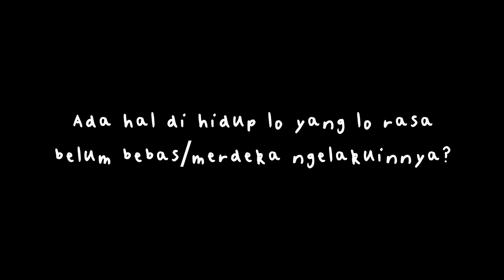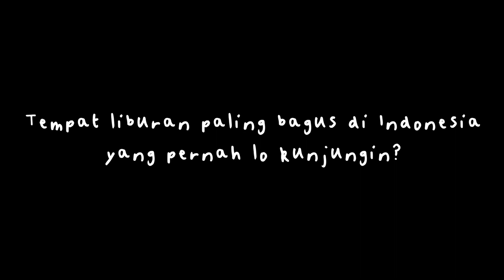KAMU UDAH MERDEKA? - Scharlieze, Rio, Bowo, Mikko, Daffa, Gema, dan Wildan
Hi Sobat Brilio,

Episode kali ini, Brilio akan tanya pendapat Scharlieze, Rio, Bowo, Mikko, Daffa, Gema, dan Wildan soal kemerdekaan. Kira-kira gimana ya tanggapan mereka?

Kalo Sobat Brilio ada saran buat tema berikutnya, yuk tulis aja di kolom komentar!